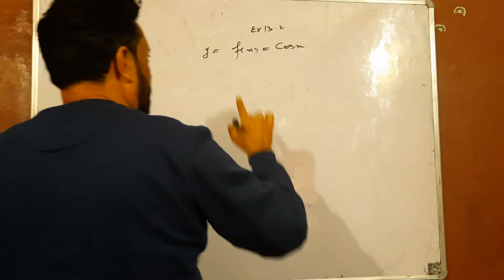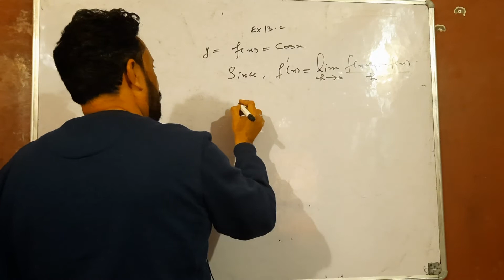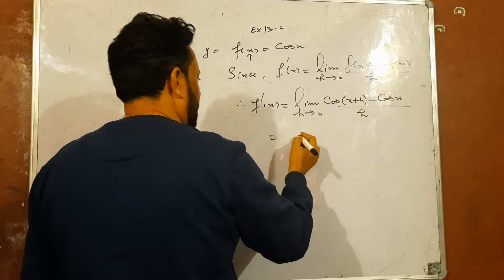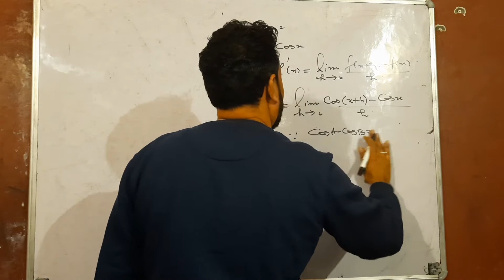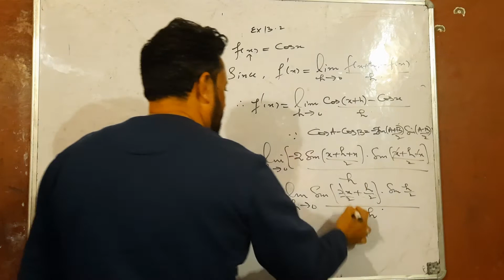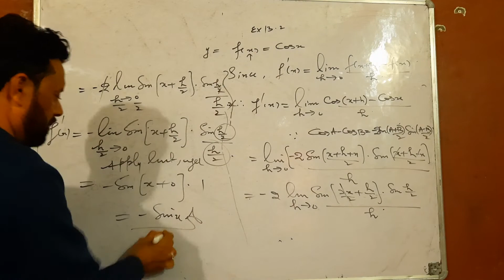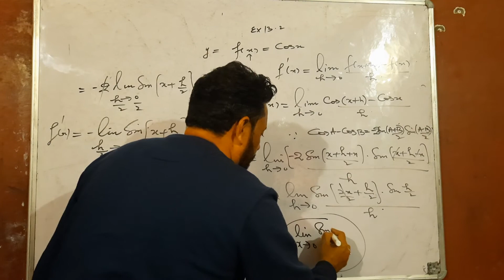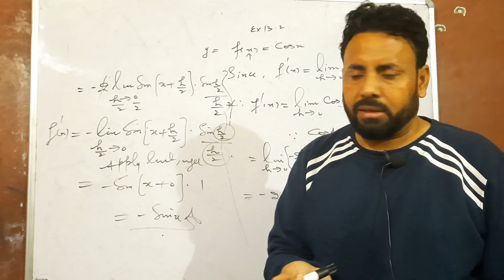mathematics class 11th vdo lecture 117